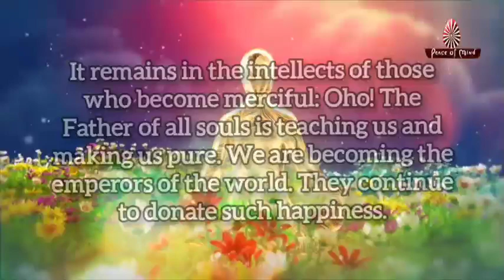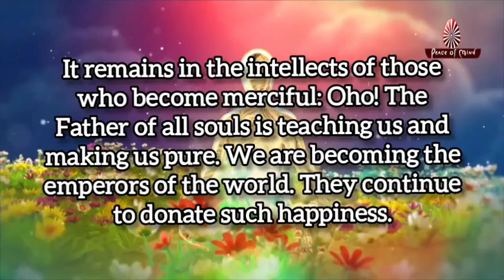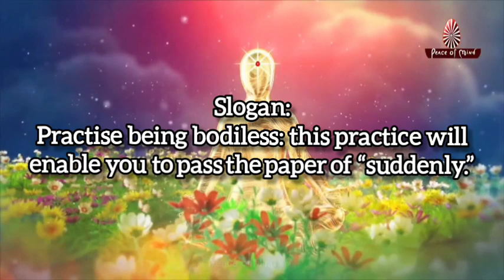25.03.2024 |💧 Drop Of Wisdom 💧 | Lighthouse, Batticaloa